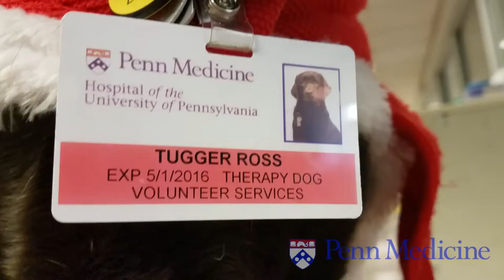Tugger Makes the Rounds at the Hospital of the University of Pennsylvania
Meet Tugger. He’s a nine-year-old therapy dog who loves munching on bananas, sitting in chairs, and spreading cheer to patients during the holiday season. Our HUPs Pups therapy dogs are the friendliest, furriest members of our care team. for more information about volunteering at the Hospital of the University of Pennsylvania.